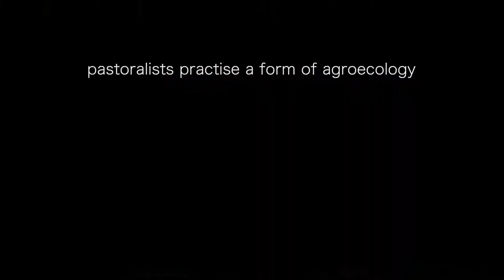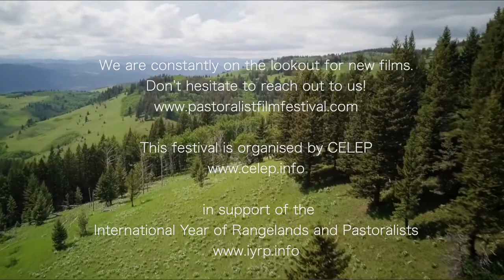Perspectives on Pastoralism Film Festival (2nd edition) - Official Trailer [HD]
The Perspectives on Pastoralism Film Festival seeks to deepen understanding of how diverse peoples across the world gain their livelihoods from extensive livestock production. The relationships between pastoralist people, their animals and their food production systems reflect an intimate intertwining of culture, economy and ecology in highly variable environments, such as drylands and mountainous regions. In such environments, mobility of herds plays a key role.

Films of multiple genres – spanning documentary, narrative and experimental – made by pastoralists and/or about pastoralists offer different insights into issues important to pastoralists. This film festival opens the possibility for showcasing visual media that will spark dialogue and inspire debate.

The first edition was screened in Kassel (Germany), Brussels (Belgium) and Ghent (Belgium) from 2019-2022, along with some complimentary online events such as at the Global Landscapes Forum, the LANDac conference and the International Grasslands and Rangelands Congress.

This second edition of the film festival was launched on 14-15 September 2022 during the Tropentag conference in Prague, Czech Republic and is touring across the globe from 2022 onwards.

The film festival is organised by:
the Coalition of European Lobbies for Eastern African Pastoralism (CELEP)
the German Institute for Tropical and Subtropical Agriculture (DITSL)
the Centre for Research and Development in Drylands (CCRD) in Kenya

among others.